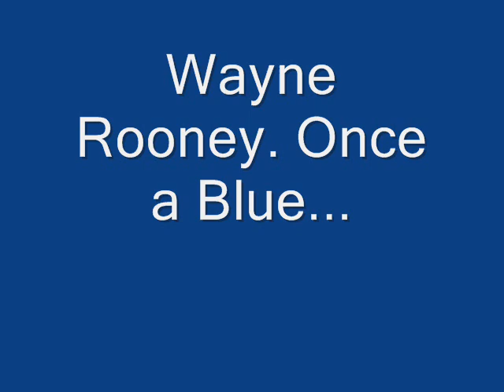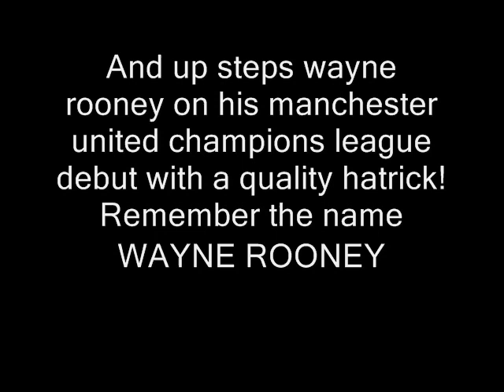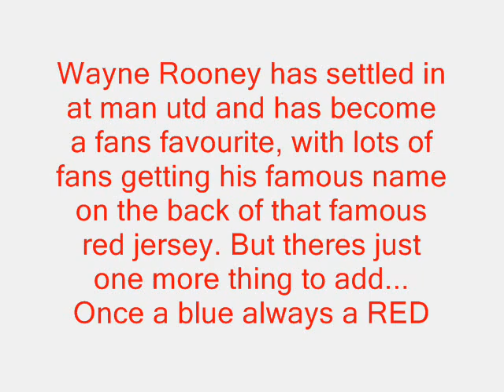Wayne Rooney's life in pictures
a video about wayne rooney so far